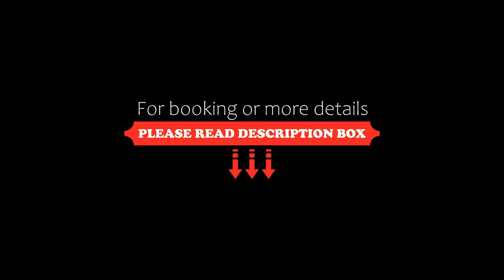Δένθις, Artemisía, Greece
About Property:
Situated in Artemisía, 24 km from Municipal Railway Park of Kalamata, Δένθις features accommodation with a restaurant, free private parking, a bar and a shared lounge. With a garden, the 3-star hotel has air-conditioned rooms with free WiFi. The hotel offers an indoor pool, hot tub and a tour desk.
At the hotel, each room comes with a wardrobe. Δένθις provides some rooms that have a safety deposit box, and rooms include a private bathroom with a shower a...
Property Type: Hotel
Address: 22o χλμ. Π.Ε.Ο. Καλαμάτας Σπάρτης Μεσσηνία, Artemisía, 24100, Greece
Searching For
1. Δένθις - Artemisía - Greece
2. Δένθις - Artemisía - Greece Address
3. Δένθις - Artemisía - Greece Rooms
4. Δένθις - Artemisía - Greece Amenities
5. Δένθις - Artemisía - Greece Offers and Deals
Audio Credit:
Track Title: Subway Dreams
Artist: Dan Henig